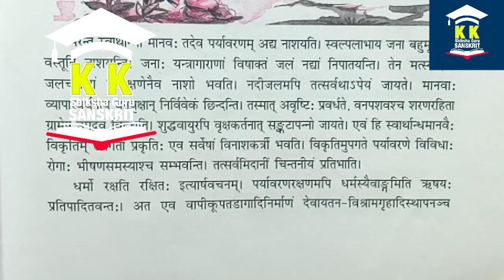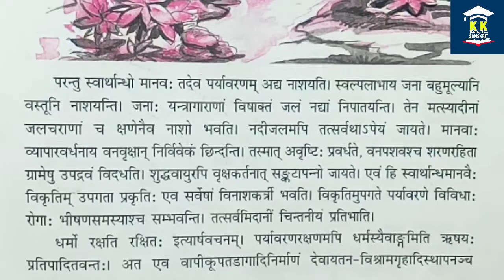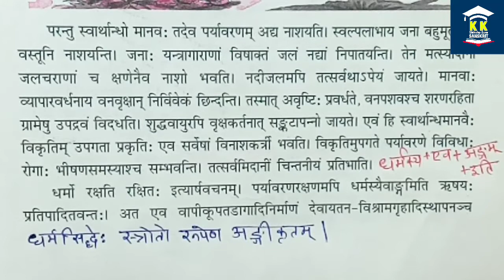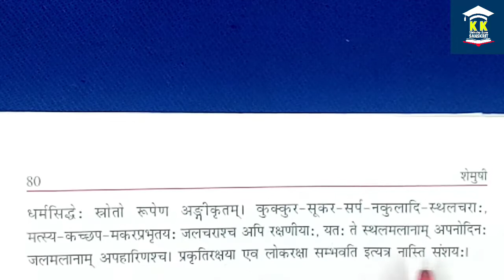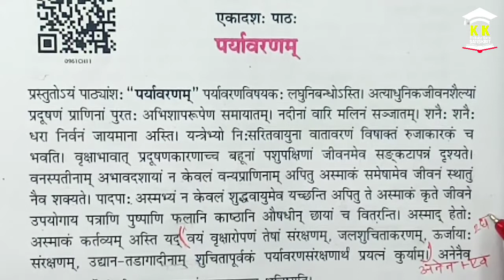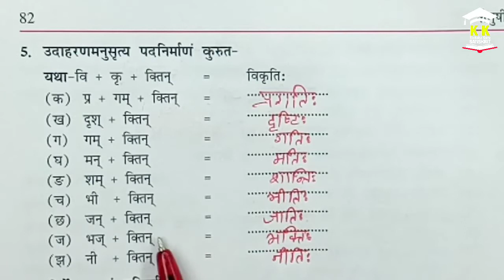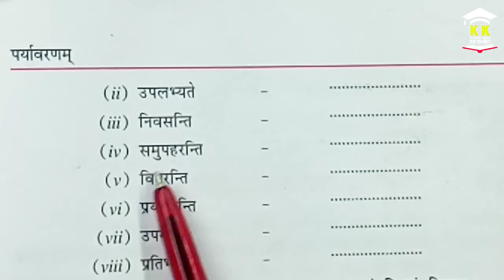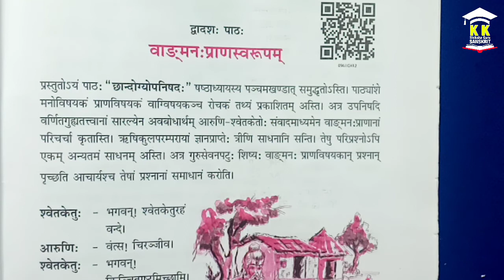9th संस्कृत पार्ट 2 पाठ 11| पर्यावरणम्| अनुवाद शब्दार्थ प्रश्नोत्तर योग्यता विस्तार | PARYAVARNAM